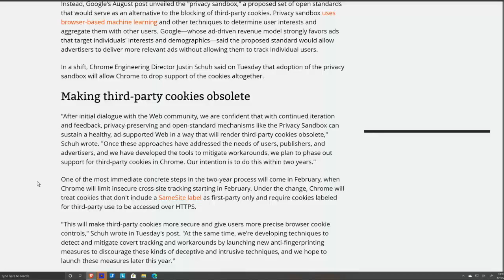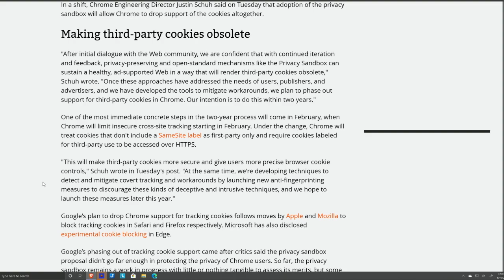Google Will Kill 3rd-party Cookies by 2022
Google plans to kill off 3rd-party cookies by 2020. Here's how online tracking will change.